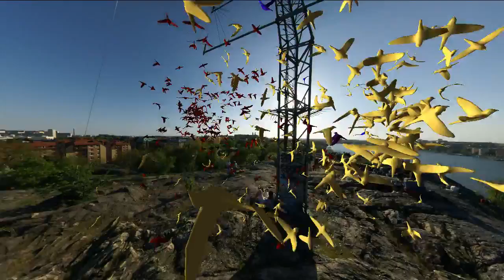"Boids" Final Take: Cruising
The system has been considerably cleaned up to allow for arbitrary sky boxes.  Shown is a scene from the highest natural point near Stockholm's inner city.